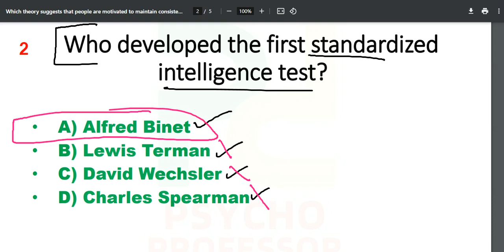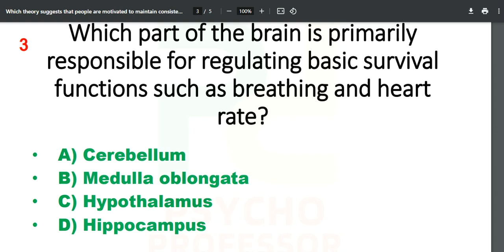BPSC PSYCHOLOGY ONLINE CLASS | BPSC PGT 3.0/4.0PSYCHOLOGY FREE MOCK TEST | IMPORTANT QUESTIONS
Join us on telegram - Psycho Professor BIhar